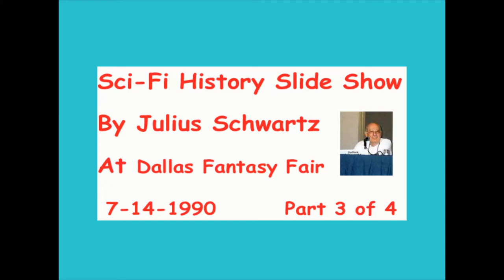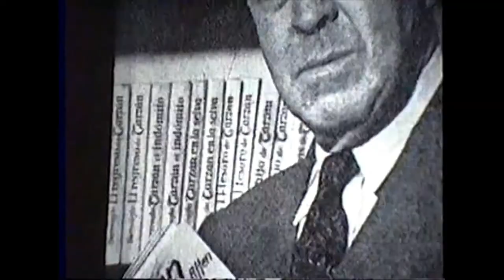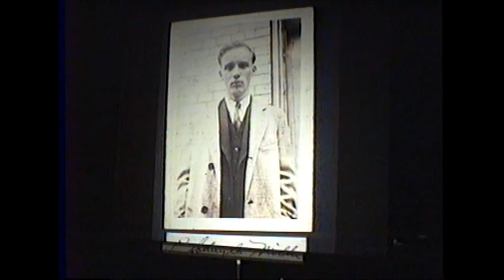Julius Schwartz's Slide Show on Sci-Fi History - Part 3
Julius Schwartz presents a slide show at the Dallas Fantasy Fair on the history of science fiction with his personal photos and anecdotes about famous authors such as Ray Bradbury and Isaac Asimov. Recorded on July 14, 1990. Part 3 of 4